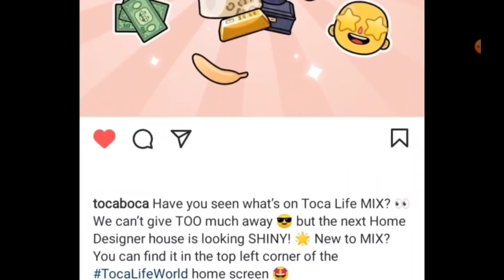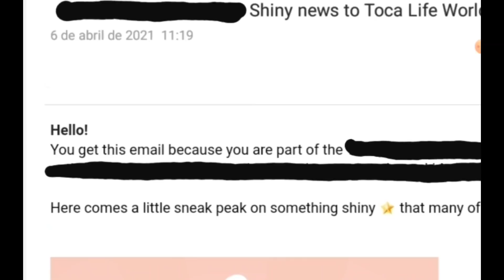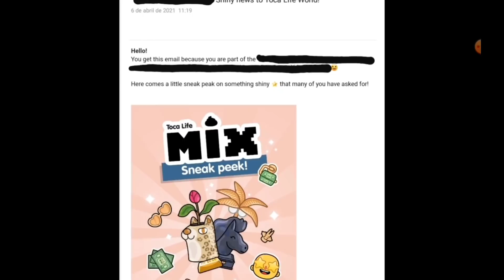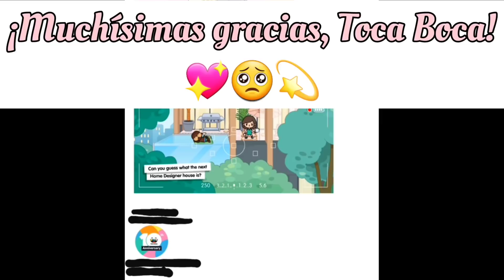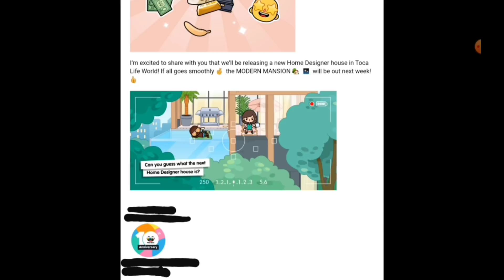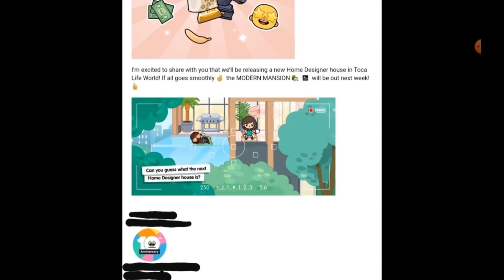¡Investigando un post del Instagram de Toca Boca y una imagen sobre la próxima casita!/ Toca Nari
¡Hola chicos!

¡QUÉ EMOCIÓN! 🎉 ¡Van a añadir una nueva casita al Creador/Diseñador de Casas de Toca Life: World! 🤩 Hoy vamos a estar investigando un post que subió Toca Boca a su Instagram sobre esta casita y también una imagen que aparece en Toca Life Mix. 😋 ¡WOW! ¡ESTOY SÚPER AGRADECIDA! 😍 ¡Toca Boca me envió un correo diciéndome lo QUE ES esta casita y CUANDO 🕢 va a salir si todo sale bien! ¡Muchísimas gracias! 💗😭 No subí el vídeo antes ya que como enseño el correo que me mandó Toca Boca a mí con el adelanto de esta nueva área, no quería que les molestase que diera la información... 🤗 Pero ahora que ya salió su tráiler (¡vídeo próximamente!), ¡A DISFRUTAR DEL VÍDEO! 😆 ¡Espero que os guste! 💖

Mi Instagram: @toca.nari
Mi Tik Tok: @nari.718 (no subo contenido 😅)